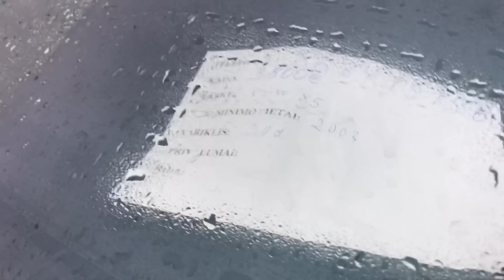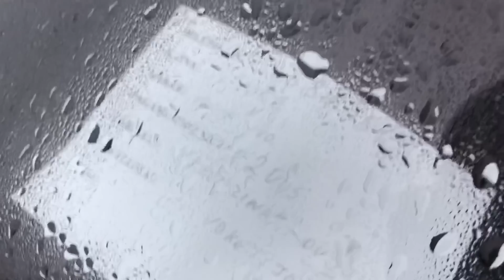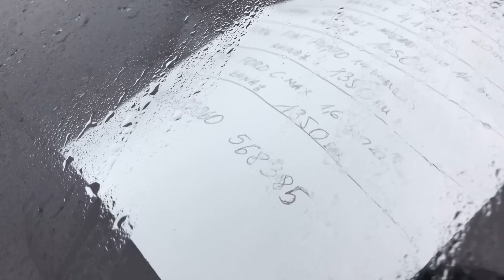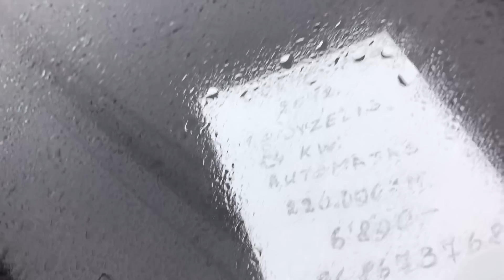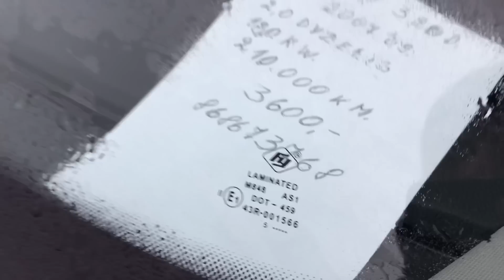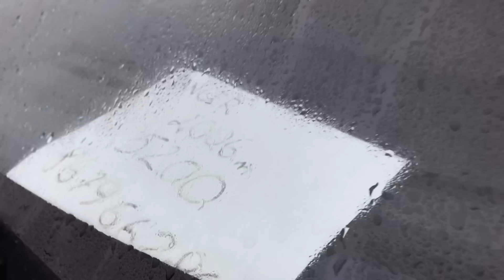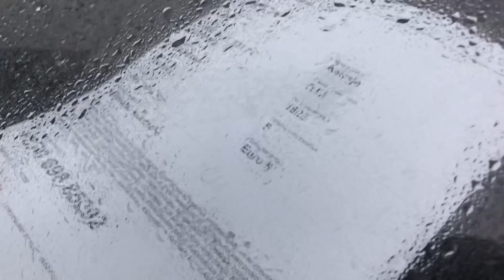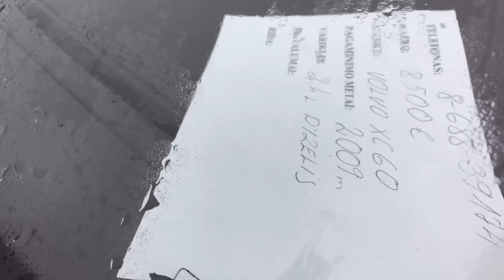Купили Renault Laguna под растаможку. Цены на авто в Литве. Город Паневежис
ЧТО ВХОДИТ В ЕВРОТУР
Евротур 250€ включает в себя помощь в поиске и проверке авто, оформлении всех необходимых документов для заезда в Украину (будь то с растаможкой или без растаможки)
Доп расходы:
Перелёт из Киева ~ 50€ (чем раньше покупать, тем дешевле)
По Литве передвигаемся на моей машине . Топливо , ночёвки , еда каждый сам за себя ~ 50€
Кому с растаможкой брокер 200$
Кому без растаможки верблюд 350$
Пригон под ключ все включено 1100€
Авто выбрать на сайтах :
ru.autoplius.lt
ru.autogidas.lt
Следующие поездки планируются на:
20.12 и 24.01